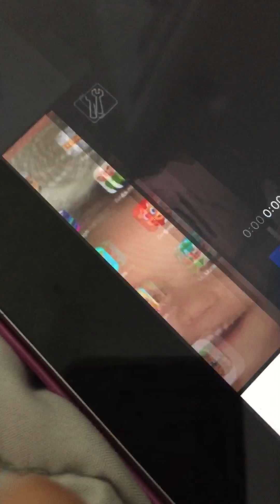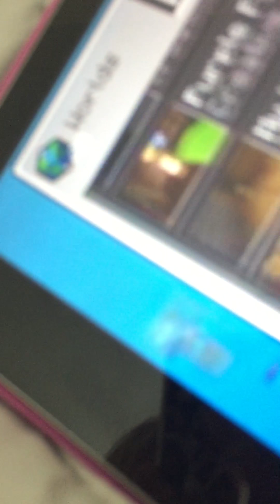Random video of Callia my friend